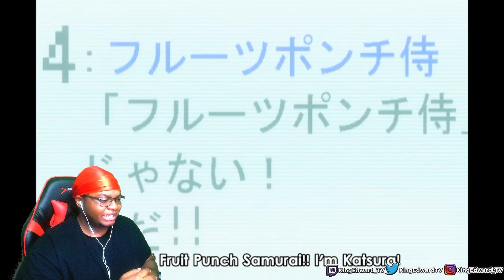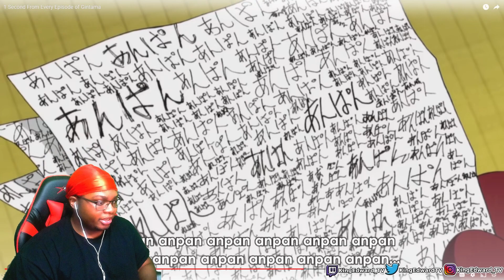Non Gintama Fan Reaction to 1 Second from Every Episode of Gintama.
So I decided to watch 1 second of every Gintama episode. All I am going to say is that I am officially scarred from for a while after watching and reacting to 1 second of every episode of Gintama in this video. I see why all the people I know that like this show are always weird lol.

In this video, we're going to see what happens when a non-Gintama fan tries to watch the show from beginning to end. It's definitely an interesting experience!

This is INSANE! A non-Gintama fan reacts to 1 Second from Every Episode of Gintama.

If you're a non-Gintama fan and you've been wondering what the fuss is about, then watch this video to see what all the hype is about. In this non-Gintama fan reaction, you'll see just how crazy and strange the show can get. Be sure to turn down your speakers before watching this video, because you won't believe what happens when Gintoki and the gang go head to head with a non-Gintama fan! In this video, we're going to watch the first episode of Gintama and then 1 second from every subsequent episode. It's an insane journey, and we'll see what the non-Gintama fan thinks of it. Will they be able to follow the story? Will they be bored? You'll have to watch to find out!

In this video, we take a look at the INSANE non-Gintama fan reaction to the 1 Second from Every Episode of Gintama. This is definitely not the reaction we were expecting!

If you're a fan of Gintama but haven't seen this latest episode yet, then you're in for a special treat. This video is filled with hilarious and mind-blowing reactions to the 1 Second from Every Episode of Gintama. From angry fans to total confusion, watch as non-Gintama fans react to the episode in an insane way!

In this video, we're taking a non-Gintama fan and making them watch every episode of Gintama in 1 second. And guess what? They hate it!

Watch as this non-Gintama fan reacts to every episode of Gintama in 1 second, from the introductions to the crazy fight scenes. It's sure to be an Insane video you won't want to miss!

I want to hear from you guys and what you think of Gintama as a whole. Should I react to this show one day or not?